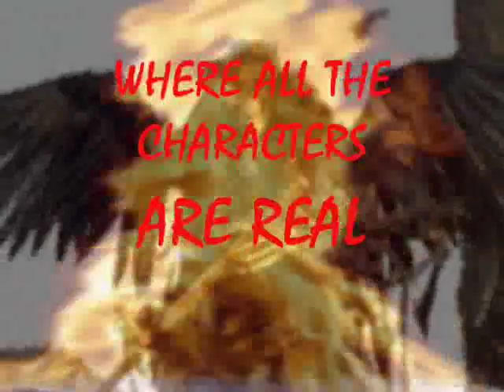A NIGHT OF HORROR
DO YOU LIKE HORROR MOVIES, WITNESS IT LIVE, A NIGHT OF HORROR
GLENN HILLS MIDDLE
OCT 25TH
TICKETS $5 ADVANCE  $7 AT THE DOOR